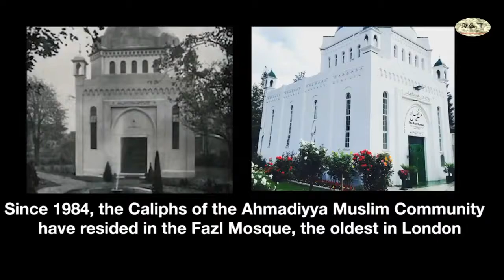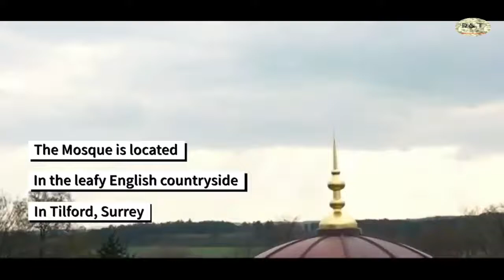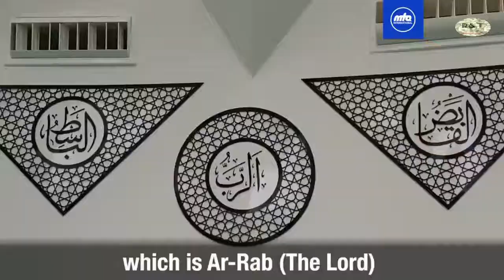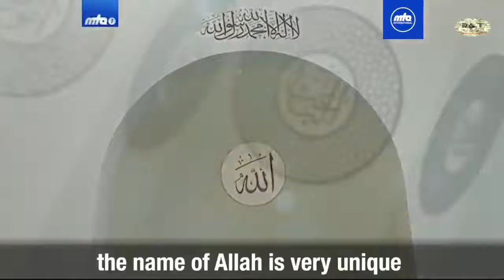ہم کرتے ہیں دُنیا میں مساجد کی یوں تعمیر ۔ شوکت سلطانہ احمد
کلام :۔ ہم کرتے ہیں دُنیا میں مساجد کی یوں تعمیر ۔
آواز :۔ محترمہ شوکت سلطانہ احمد صاحبہ ۔
شاعر :۔ محترم مقصود احمد نسیم صاحب ۔